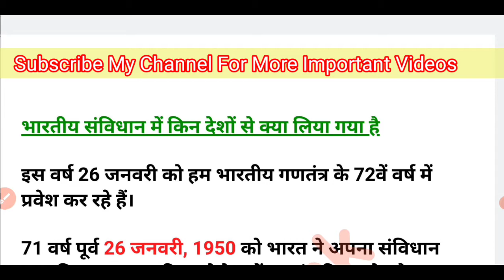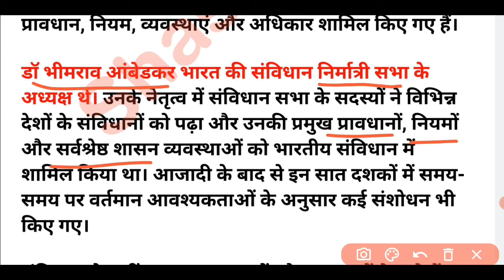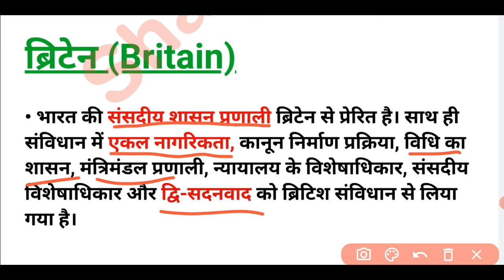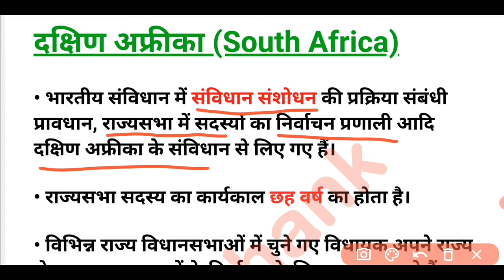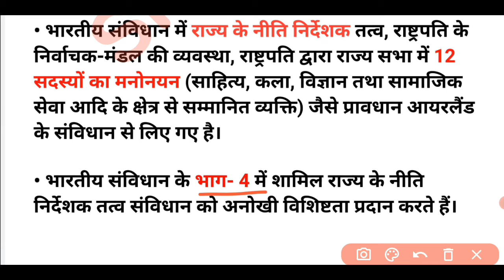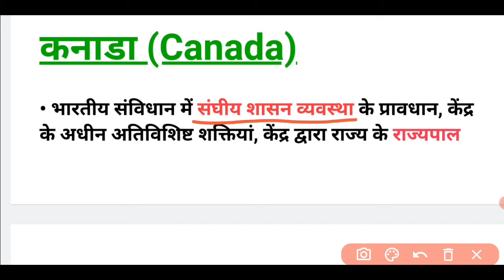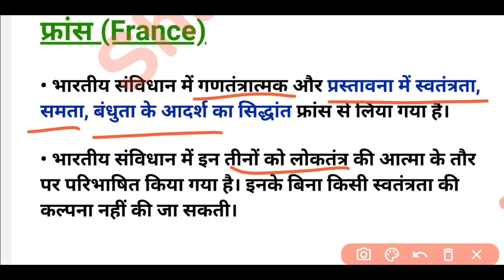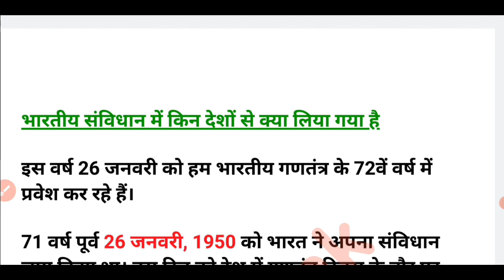भारतीय संविधान के स्रोत | Source of Indian Constitution | Polity Video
Other Series
1. Polity Articles Trick
2. Modern History
3 Topic Wise Current Affairs